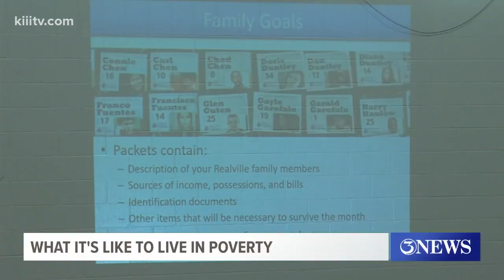Mission 911 holds poverty simulation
The mission of the faith-based non-profit is to break the bondage of homelessness.